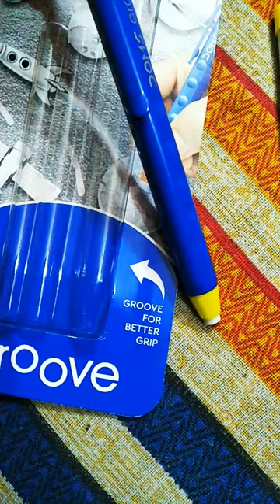DOMS Retractable Eraser Unboxing